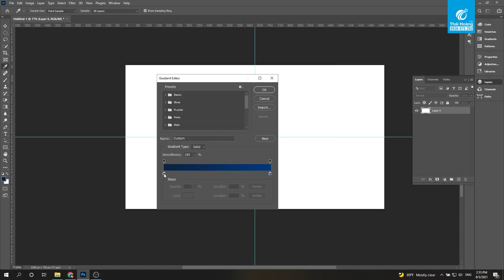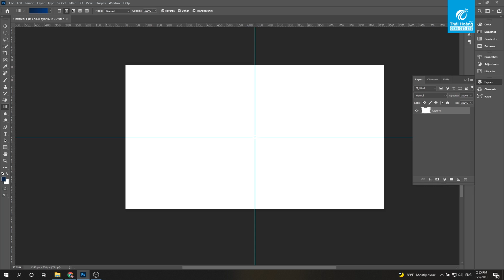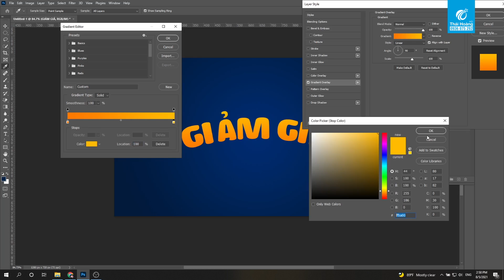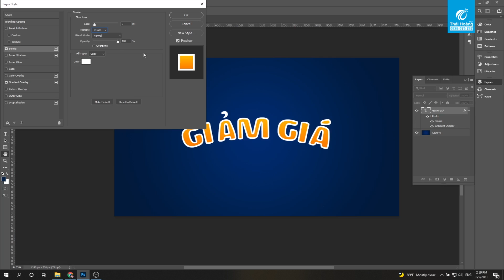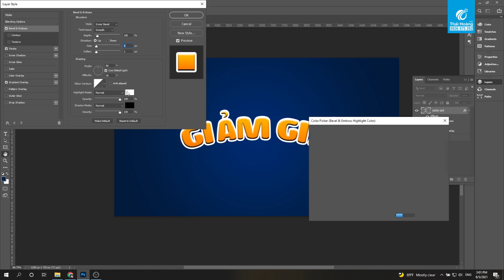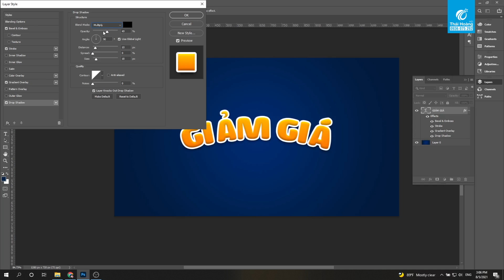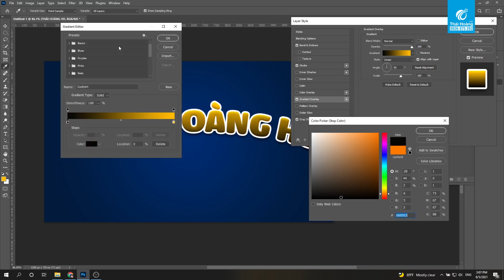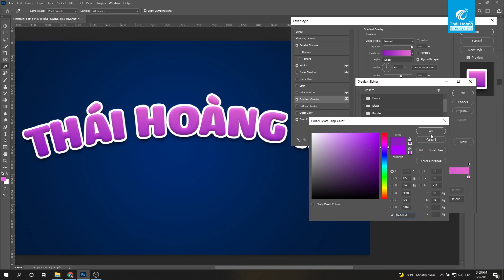Hướng dẫn tạo hiệu ứng chữ 3D trong photoshop cho người mới - Phần 1